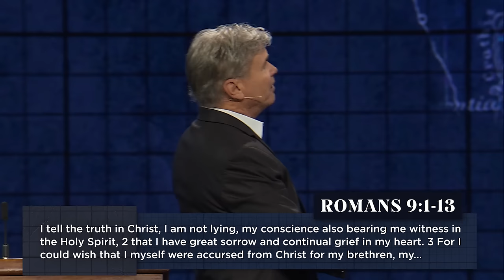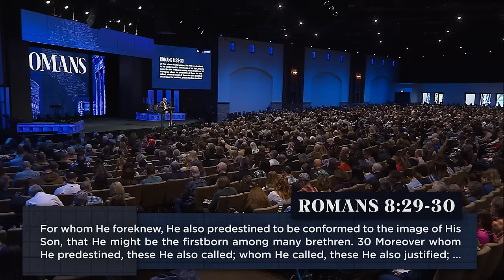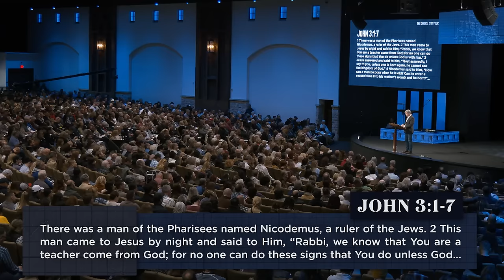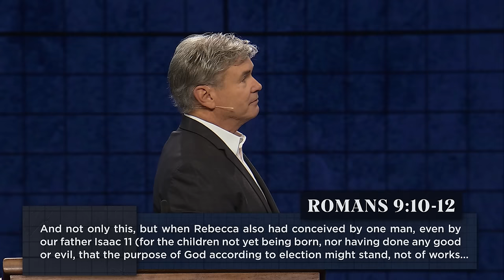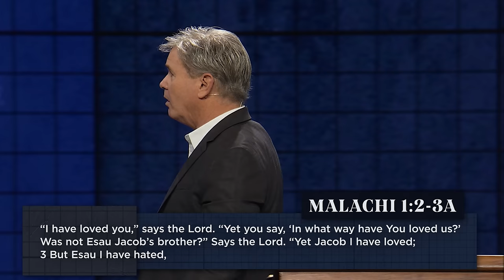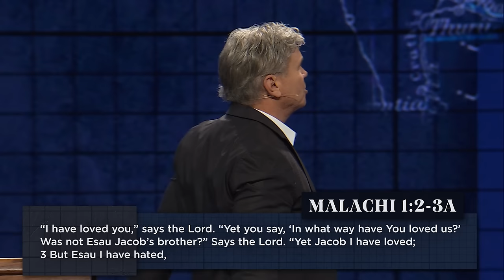The Choice, is it Yours? - Part 3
God's sovereignty or your free will - which is it? How do we stand firm in our faith when pressures mount, and the world unravels?

0:00 - Introduction
14:48 - 1. The Scope Of God’s Sovereignty
15:02 - 1A. Includes Sorrow And Grief For The Lost
17:52 - 1B. Involves Love, Compassion And Mercy
18:04 - 1C. Incorporates The Full Counsel Of God
20:16 - 2. The Security Of God’s Sovereignty
20:28 - 2A. The Security Of His Sovereign Word
21:58 - 2B. The Security Of His Sovereign Promise
34:50 - 2C. The Security Of His Sovereign Acts
43:57 - 3. The Faithfulness of God’s Sovereignty
44:16 - 3A. God Is Sovereign With His Calling
50:45 - 3B. God Is Sovereign In His Love